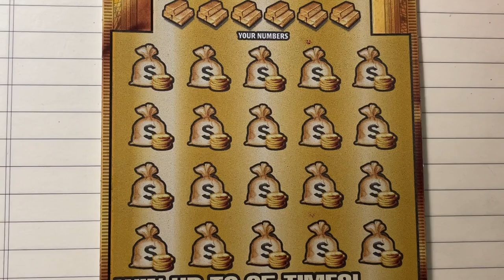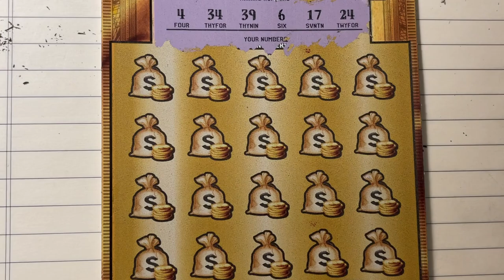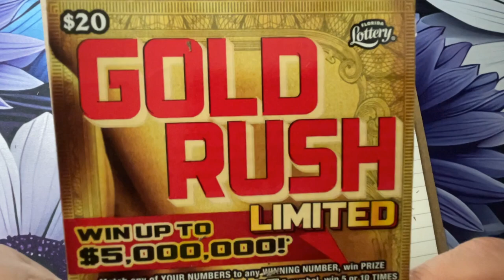FL Gold Rush LTD Ticket 6